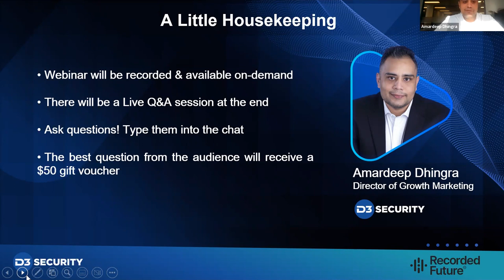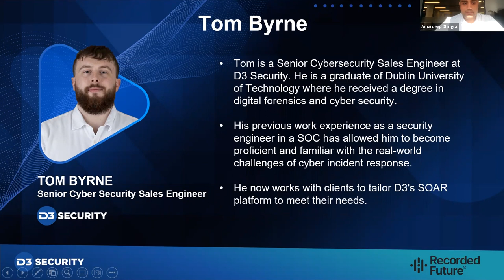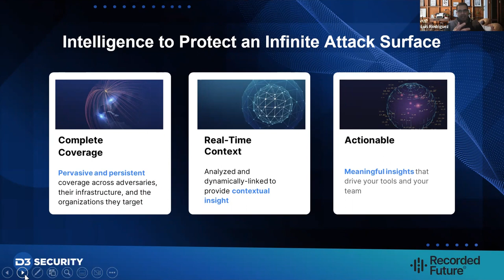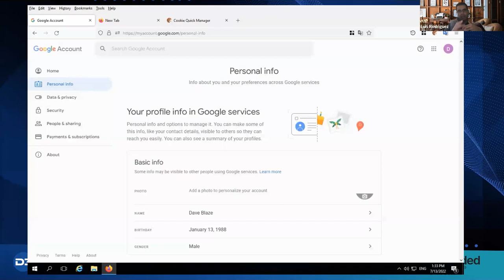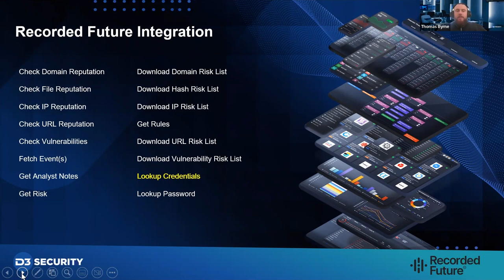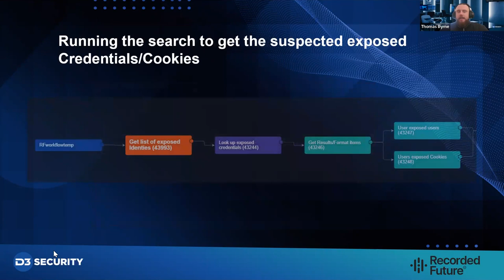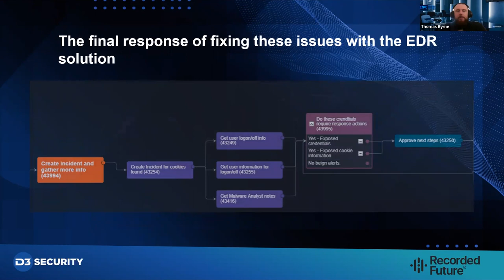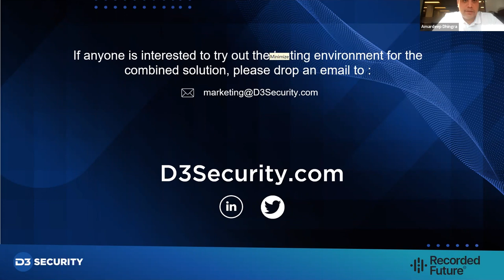[Recorded Future + D3 Smart SOAR] Get 20/20 Visibility on 2FA/MFA Blind Spots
Malicious actors have found ways to bypass two-factor authentication (2FA) and multifactor authentication (MFA) using info-stealer malware and pentest tools to harvest session cookies and clone active sessions. This workshop shows how the combination of Recorded Future's Identity Intelligence and D3 Security's Smart SOAR can help security teams proactively detect and remediate the theft of credentials and session cookies before a security breach occurs. Watch this workshop to learn how to:

▪️ Protect against identity fraud with real-time visibility on credential leaks
▪️ Trigger automated response actions such as revoking, blocking or resetting passwords
▪️ Support threat-hunting efforts to identify and track the movements of threat actors.
▪️ Correlate IOCs, IOBs and identity data across the security stack to uncover an incident's full scope

00:00 Meet the team
03:54 Introduction to Recorded Future's Intelligence Graph
06:00 Identity-related challenges faced by security teams
06:54 About Initial Access Brokers (IABs)
07:36 Identity-related use cases
08:00 Example: How credentials are used to bypass 2FA
09:17 Better Together: D3 Security + Recorded Future
10:33 Recorded Future Integration commands
11:10 Use Case: Credential check for possible 2FA bypass
16:03 Q&A: Leveraging custom IOCs and configuring confidence levels
17:40 Q&A: Identifying internal employee cookies and identities - How?
19:10 Q&A: How does sandboxing work with this integration?
19:51 Q&A: What ticketing systems does D3 integrate with?
20:46 Q&A: Other functions and use-cases supported by the integration?
22:39 Q&A: How are integrations prioritized?
22:39 Q&A: Is the integration bidirectional?
24:04 Q&A: How to upload a file into the Recorded Future sandbox and return the result into D3?
26:11 Q&A: How frequently should this workflow be run?

Meet The Panel:
LUIS RODRIGUEZ ● RECORDED FUTURE
Luis Rodriguez is a Senior Sales Engineer at Recorded Future. He is passionate about helping enterprise customers become more cyber-resilient. He believes the silo mentality is one of the biggest impediments to building an effective security strategy. It is his mission to educate and collaborate with the wider community of security professionals to create a more secure IT ecosystem.

TOM BYRNE ● D3 SECURITY
Tom is a Senior Cyber Security Sales Engineer at D3 Security. He graduated from the Technological University Dublin, where he received a degree in digital forensics and cyber security from the Blanchardstown campus. His previous work experience as a security engineer in a SOC has enabled him to become proficient and familiar with the real-world challenges of cyber incident response. He now works with customers to tailor D3’s SOAR platform to meet their needs.